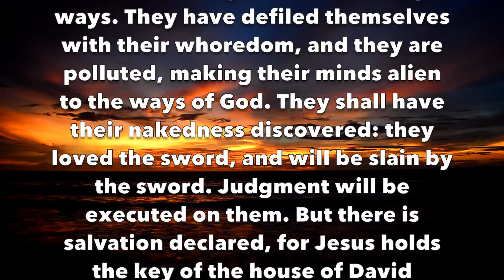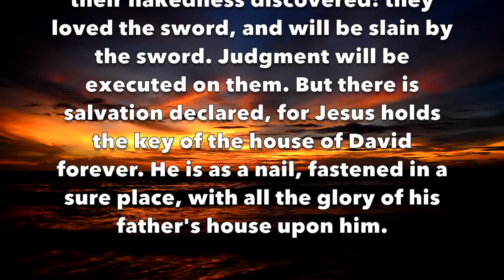Demons nailed 3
Demonic attack: There are living humans who actually use psychic attack against others. Psychic connection is common. Police even use psychics to solve crime. Demons are predatory humans. They are not supernatural, but living people choosing their victims. You probably know them in real life, even if only slightly. Black occultists like to think of themselves as "living gods on earth," and they are responsible for much (if not all) of the activities deemed as demonic.

Certain religious groups actually practice black occultism against their members. These groups are based on polygamy and teach that humans can become gods. They practice the black arts through temple rites. On the astral plane, their objective is to impersonate deity and take control of their victim through their victim’s religious beliefs. They may also impersonate family members, friends, coworkers, and others in order to deceive their target. Black occultists are egotistical, and fascinated by mythological godhood and attaining godhood — in this life, by fooling their victims, who do not know about psychic attack.

One so-called Christian group in particular engages in psychic attack against its members, primarily the men dominating the women by taking “lordship” in a patriarchal grip.  This group is based on polygamy. Polygamy is always wrong. It is promiscuity, dressed up like “marriage,” and it is not marriage. Obviously. Anyone teaching anything different has you in mind to be a victim.

A demonic infestation can be of long duration. If you have been experiencing psychic contact with “beings” representing themselves as supernatural, treat it as black occultism and look for the source from living person(s) with something to gain. Very likely you will know the person(s), whether you know them well or only slightly. If you are part of one of these groups founded on polygamy that teaches humans can become gods, you are definitely a target. Get out of the group. Immediately start a positive thinking regime and stick with it. Don't stop. Focus on your thinking, and get control of that.  Study and use exorcism based on the Bible and the Bible in Hebrew. Don’t stop standing on the word of God and driving the attackers off.

Know that you are valued and valuable. God loves you, and wants you to be free to choose the paths of light. Do not let anyone steer you toward darkness.

Note: Black occultism is much more common than people recognize. Black occultists' methods: Assume identities of "deity" or "archangels." Claim their victims are important in some way in order to gain control, i.e., their victim is a goddess or god, or an angel or archangel, or important in some other way. Demons use flattery as an appeal to pride, in order to subject the victim to their dominion. The black occultist will pretend to be friendly, when really, he or she is a psychic vampire. The attacks often have a sexual agenda. As is commonplace with this kind of attack, they seek victims whom they can claim are their "spirit spouse." Black occultists are proponents of forbidden sexual relationships. Black occultists want to change your moral code. They usually will not stop the attacks until they are exposed and forced to stop.